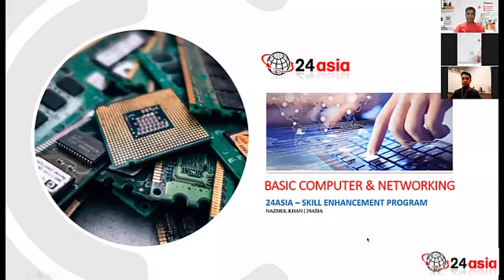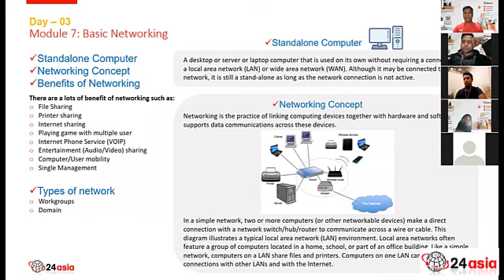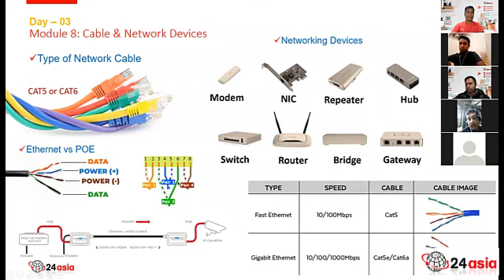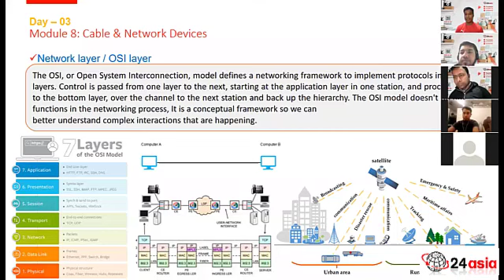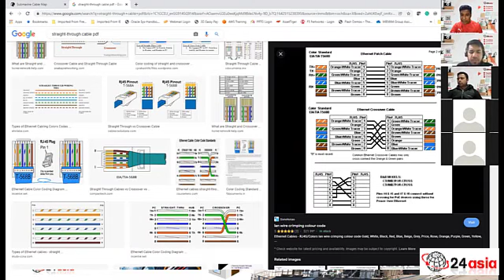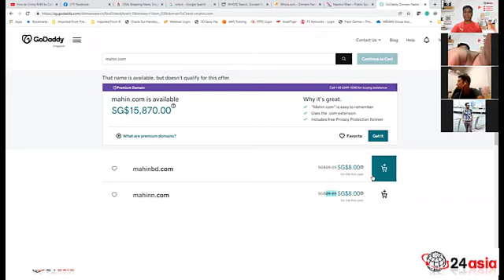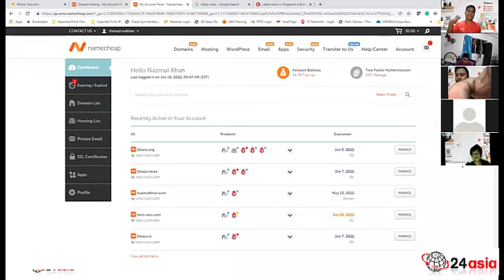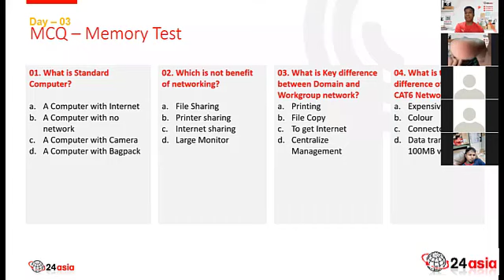24asia | Training | Computer Fundamental and Networking | Class - 03 | Free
24asia | Training | Computer Fundamental and Networking | Class - 03 | Free

24aisa is a global volunteer organization that works for our migrant brothers for their empowerment. We have completed 20 batches of free training and this is our 21st batch of training.

In this training, you will learn:
 Class #01 - Computer Fundamental
 Class #02 - Windows Administration
 Class #3 - Networking & Web Hosting
 Class #4 - Cyber Security & Protection

This is our Class #03, recorded session. Hope you will learn many things from here. You can join us to learn more in any of the following groups:
1. 24asia Learning WhatsApp Group:

If you love our training and efforts, please help to share in your social media.

Nazmul Khan